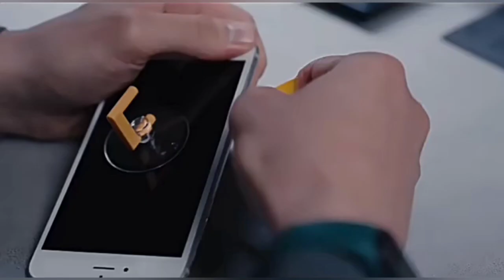Обзор набора инструментов Xiaomi HOTO Precision Screwdriver Kit Pro (QWLSD012)